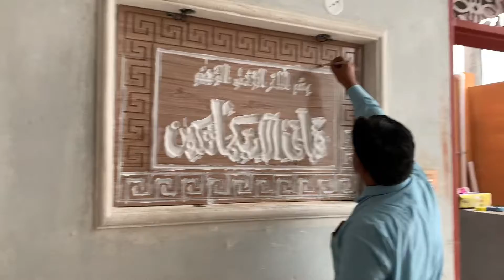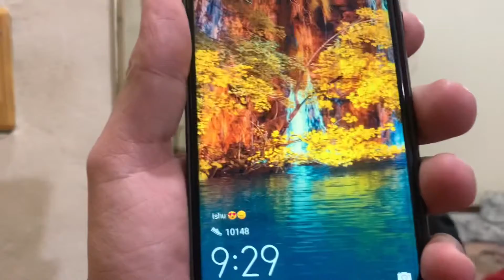Why I Left Home & Go to Construction Place | vlog 48